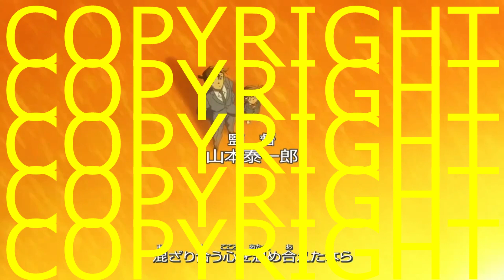Detective Conan OP 40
Detective Conan Opening 40

Song Name: WE GO
Artist: BREAKERZ